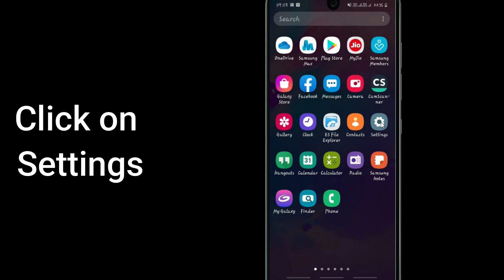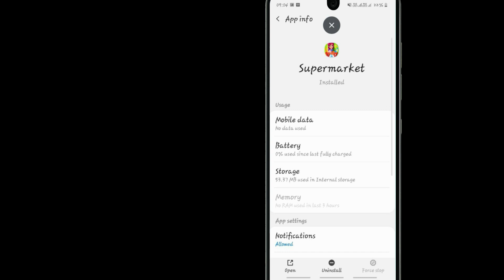Fix Auto Crashing Supermarket App/Keeps Stopping App Error in Android Phone|Apps stopped on Android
If you are having trouble with Supermarket app Keep Closing/keep crashing or applications automatically close, android app keep closing unexpectedly or have questions of why do my app keep crashing android.Please follow the same procedure which is very helpful for resolved this problem to run the Supermarket app again.